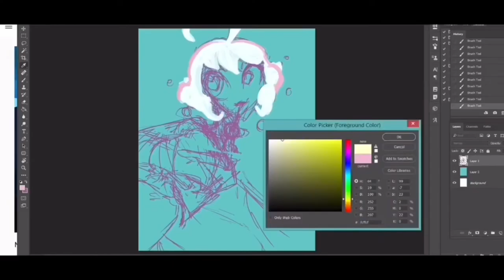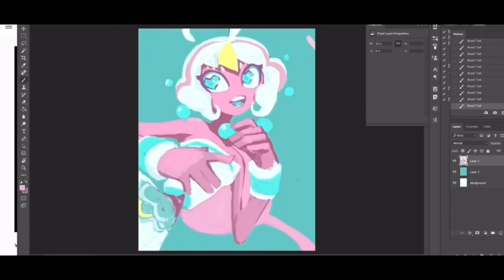Speed pyun to the jam of vs sayu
Can’t get enough of this game from the character and leleb design to the music NSR to me stands tall with jet set radio future,

Anywho took a snippet of weedbois vs sayu track

And I feel the urge to draw more nsr characters so next twitch stream will be just that :) it will be zam fm for a little bit till I get this out of my system